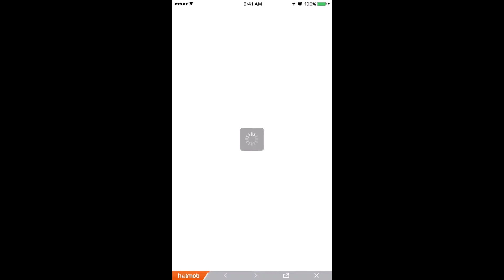Kronenbourg 1664 – Carlsberg Street Party Instant Video Pop Up